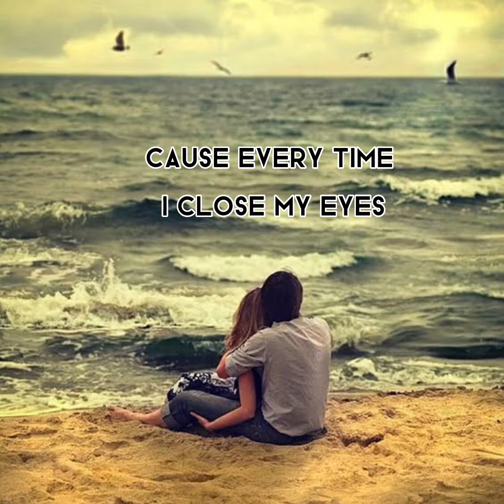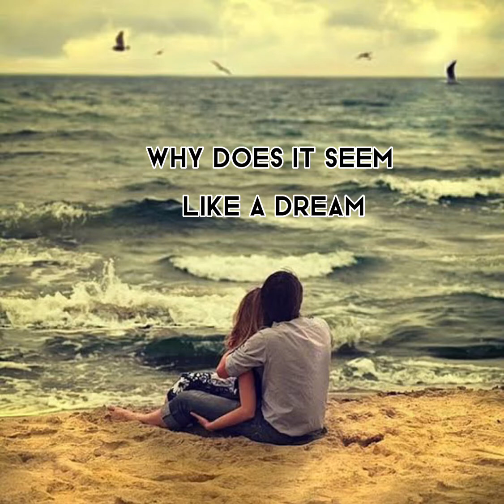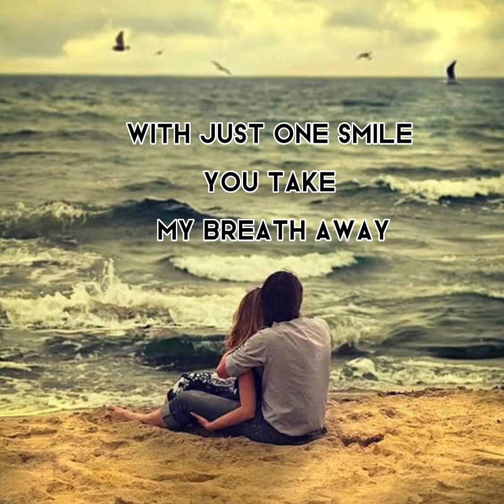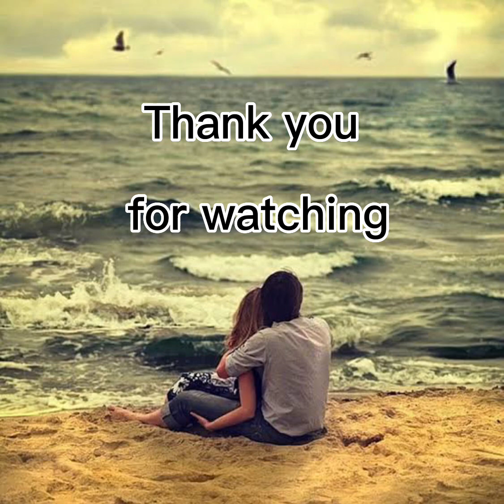Closer you and I ~ Lyrics